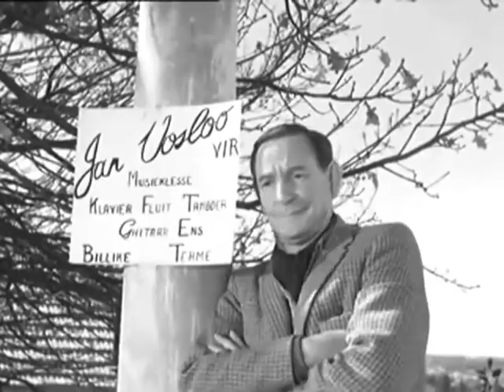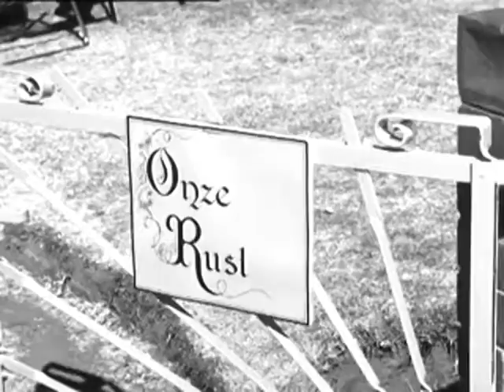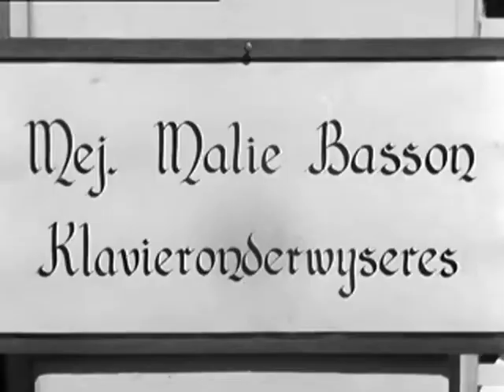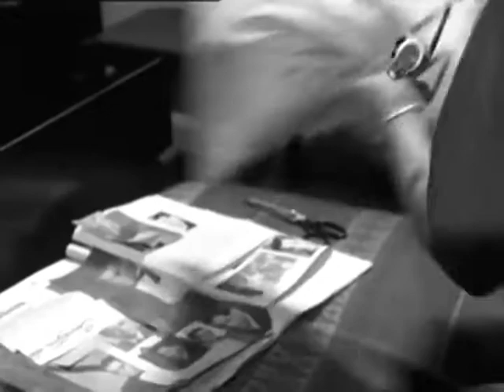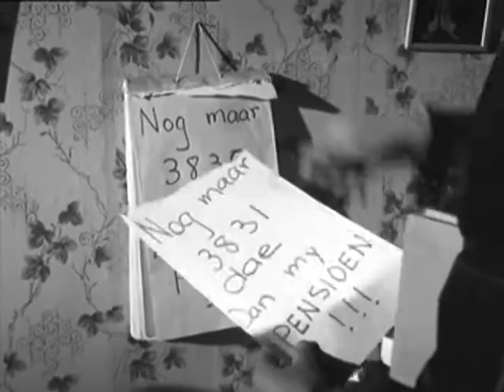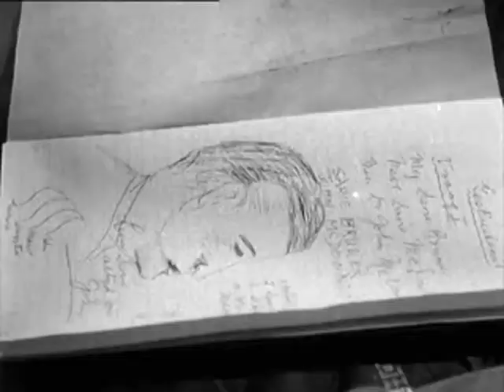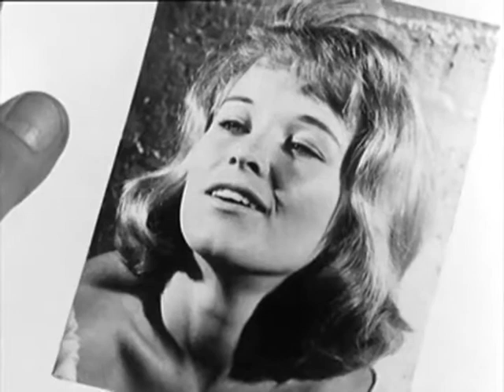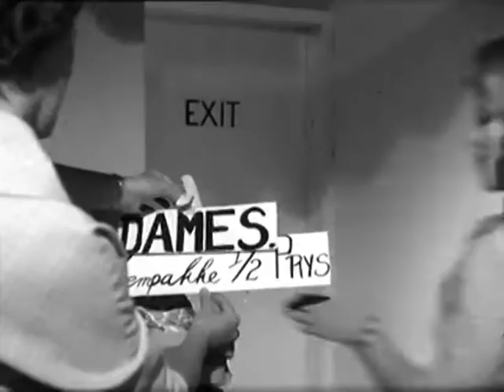Huis op horings (1963) (HD-1080p weergawe is ook gelaai)